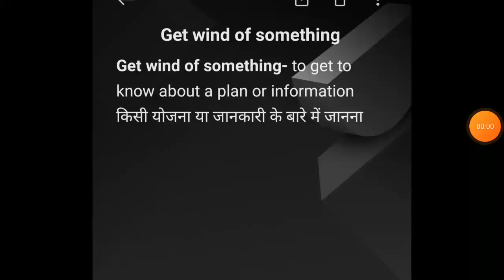Get wind of something